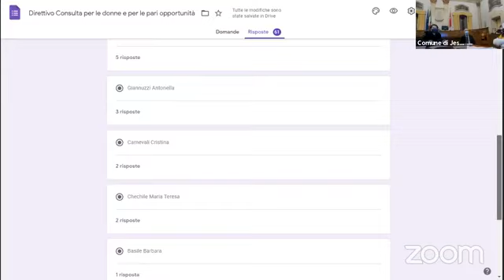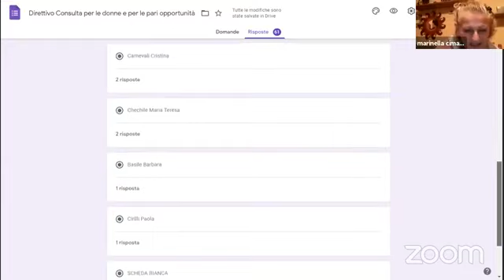Jesi - Consulta per le donne e le pari opportunità (25.03.21)